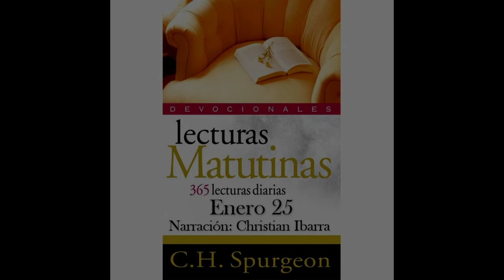Enero 25 "Nos libró de nuestras ligaduras". - Spurgeon - Lecturas Matutinas